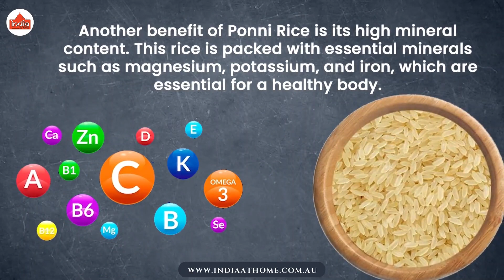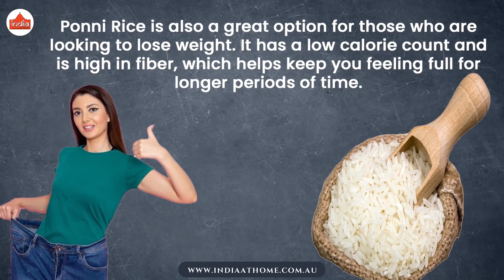The Amazing Benefits of Ponni Rice | India At Home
Today we're going to talk about the amazing benefits of Ponni Rice.

Ponni Rice is a type of rice that is grown in South India and is gaining popularity all over the world for its health benefits and delicious taste.

First and foremost, Ponni Rice is known for its low glycemic index. This means that it has a slower release of glucose into the bloodstream, which helps regulate blood sugar levels and reduces the risk of diabetes.

Additionally, Ponni Rice is a rich source of fiber and protein, making it a great option for those who are looking to maintain a healthy diet.